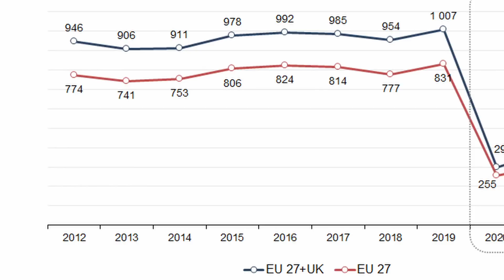Proč filmy vychází DŘÍV, než by měly?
Autor: Aldirus

V trailerech a na plakátech filmů se píše datum, kdy film vyjde. Akorát, že vychází vždy dřív, než píšou. Proč?

💸 Členové kanálu (aktualizováno 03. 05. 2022):
- Prezident Ondra (249,90 Kč):
Ondřej Novák, Euky, Captain Omicron
- Kmenový vůdce Elzáků (124,90 Kč)
Laka Toš, aronaaax, Matej Rylich, Voxus Obecný
Pavel Neubauer, Matěj Misejko, Mastafor, Rodrick_, Jan Adamec, Radek Eichl, Emperor from Burgmemistan, Pavouk42
Vojt Sm, MM,  Vojtěch Pejša, Skiri
DuoUrbini CZ, Uvězněný mrož, Pavel Šimeček, Foxen Like, Matyáš Gabriss, Chálec_dai_ski, Adam Chanel, Nugget, Kubz, Lukáš Tichý, Shadax, Jaroslav Černaj, Filip Komárek, Josef Gunár, Chapadlorodička, Marek Sedláček, tenPuklina, B3AV3R
📖 Zdroje:
Guardians of the Galaxy: Vol. 3 (Marvel, 2023)
Shazam: Fury of Gods (DC, 2023)
Ant-Man and the Wasp: Quantumania (Marvel, 2022)
Super Mario Movie (Illumination, 2023)

🌍 Velmi užitečné odkazy:
🛠️ PC Setup:
*Aldirus*
-Procesor: Intel Core i5-7400
-RAM: 8 GB
-Grafická karta: NVIDIA GeForce GTX 1050 Ti
*Mipe*
-Procesor: AMD RYZEN 5 5600
-RAM: 16 GB
-Grafická karta: Palit GeForce RTX 3050 StormX
*Odyssea*
-Procesor: AMD RYZEN 7 5800X3D
-RAM: 32 GB
-Grafická karta: NVIDIA GeForce Dual RTX 3070 v2 OC edition
*Haubí*
-Procesor: Intel Core i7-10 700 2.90 GHz
-RAM: 16 GB
-Grafická karta: NVIDIA GeForce RTX 2060

🕹️ Hardware:
*Aldirus*
-Sluchátka: Connect IT CHP-1410 Biohazard
-Klávesnice: Connect IT Biohazard
-Myš: A4Tech Bloody V7
*Mipe*
-Mikrofon: Zoom H2n
-Kamera: C-TECH CAM-07HD
-Sluchátka: Sennheiser HD 350BT
-Klávesnice: Dell SK-8115
-Myš: A4Tech Bloody V8
*Odyssea*
-Mikrofon: Behringer C-1U
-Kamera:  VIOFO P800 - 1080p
-Sluchátka: GoGEN HBTM 91B
-Klávesnice: Genius GX Gaming Scorpion K8
*Haubí*
-Mikrofon: Behringer C-1U
-Kamera:
-Sluchátka: Evolveo SupremeSound E9
-Klávesnice: Canyon CKEY01-CZ
-Myš: ConnectIT Biohazard

💻 Software:
*Aldirus*
-Nahrávání: OBS Studio
-Zvuk: FL Studio 12, Audacity
-Střih: DaVinci Resolve 16, Shotcut
-Streamování: OBS Streamlabs
-Grafika: GIMP, Inkscape
*Mipe*
-Nahrávání: OBS Studio
-Zvuk: Audacity, FL Studio
-Střih: Sony Vegas Pro 15
-Streamování: Streamlabs OBS
-Grafika: Inkscape, GIMP
-Animace: Adobe Animate
*Odyssea*
-Nahrávání: OBS studio
-Zvuk: Audacity
-Střih: Shotcut
-Streamování: Streamlabs OBS
-Grafika: GIMP
*Haubí*
-Nahrávání: OBS Studio
-Zvuk: Audacity
-Streamování: Streamlabs OBS
-Grafika: GIMP
🐸 Hashtagy